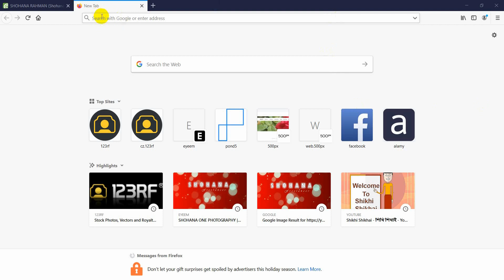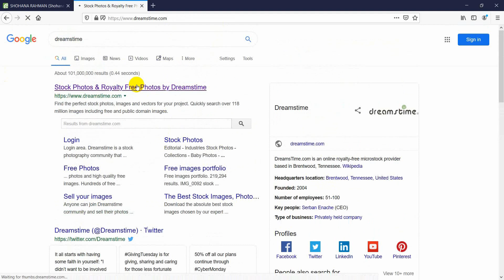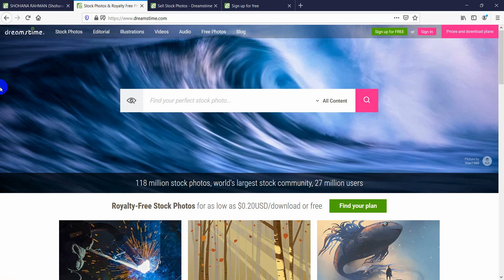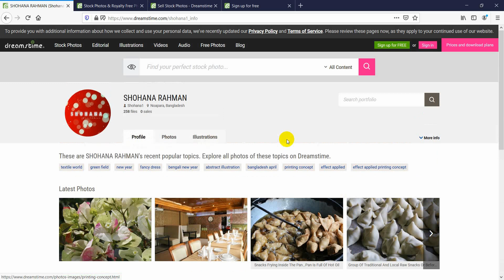Dreamstime Photo Selling Site Tutorial In Bangla: 01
Dreamstime is one of the leading stock photography industries. In this video i have given my personal review about dreamstime
You can use DREAMSTIME app (from ANDROID) On your phone to upload photos and sell them, Mobile Photography also can submit for sell.
To Find Some Inspiration Feel Free To Check Out My Work With Stock Photo Sites Or Agencies :